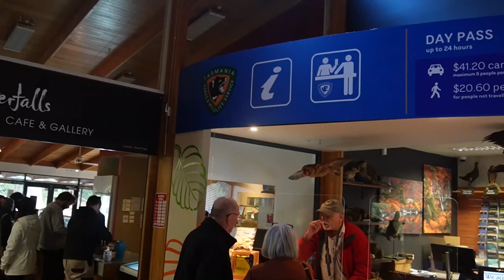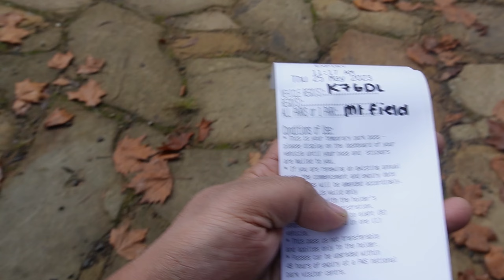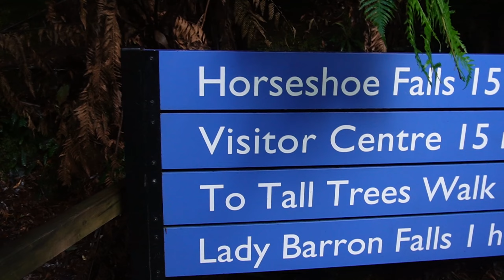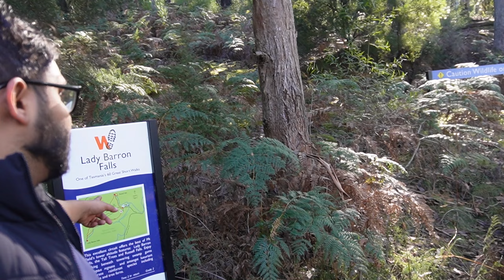Russell Falls Mt Field National Park - Tasmania Hiking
A walk to three waterfalls in famous Mt Field National Park, Lady Barron Falls and Horseshoe Falls including Russell Falls, the most famous fall in Tasmania. One of the best waterfall walks in the state in my opinion..